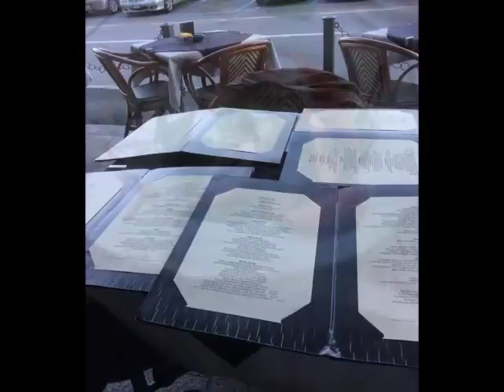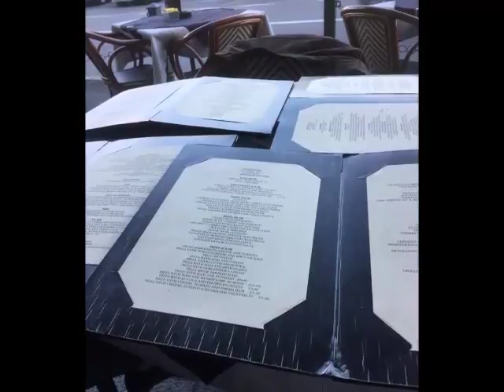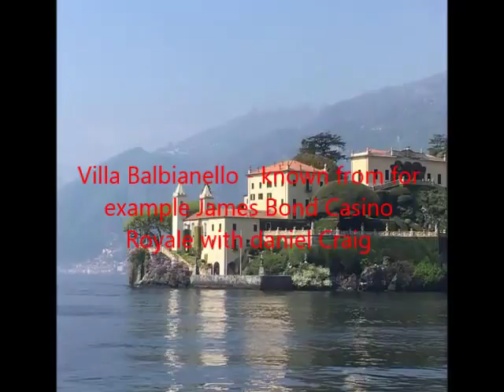Lake Como promotion movie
This movie is a homemade movie about Lake Como and the places to visit.